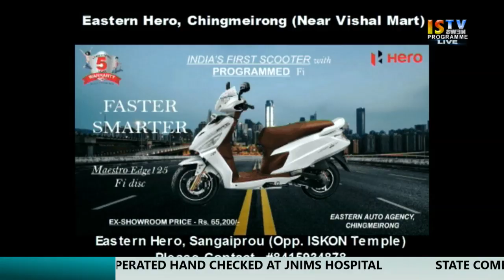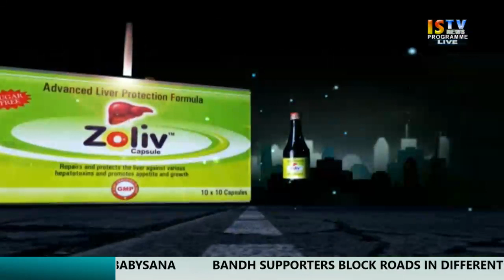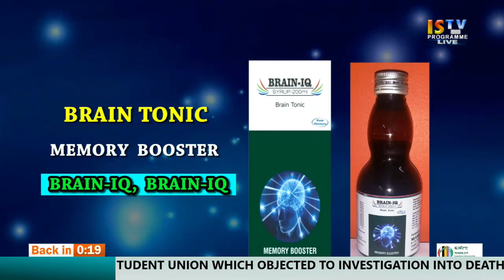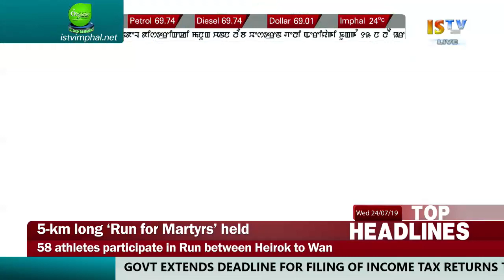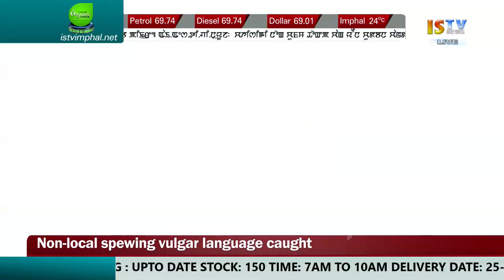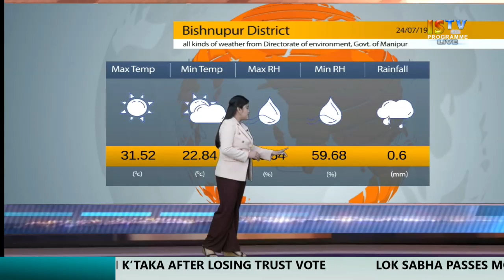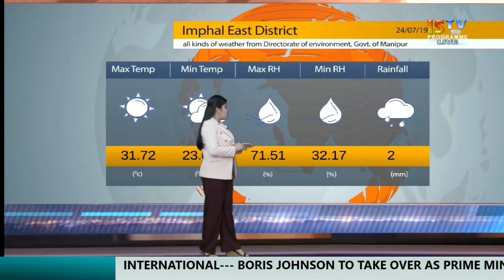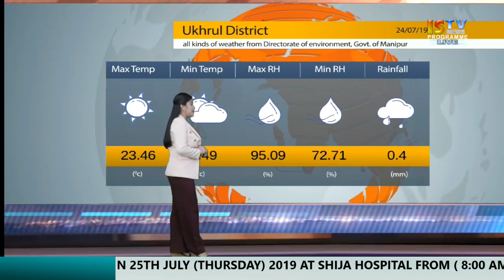9 PM MANIPURI NEWS 24th JULY 2019 / LIVE